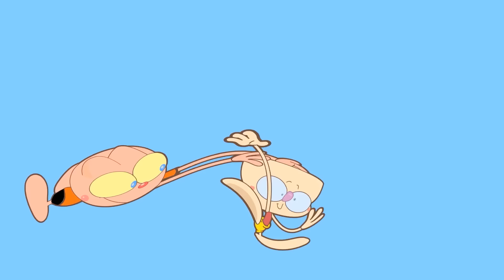Mongo e Drongo em apuros com HOMEM ARANHA 🕷 e BATMAN 🦇 O Resgate de Mongo e Drongo.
Homem Aranha está passeando por aí, defendendo sua cidade quando Mongo e Drongo despencam dos céus! Caem todos perto do Batman! O Cavaleiro das trevas!! Mongo e Drongo estão em apuros e precisam da ajuda dos nossos defensores.